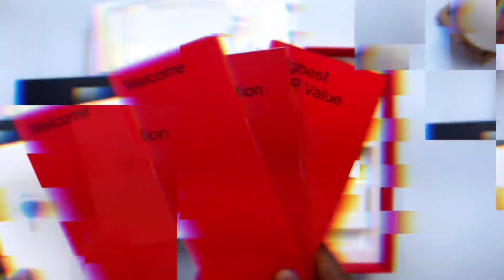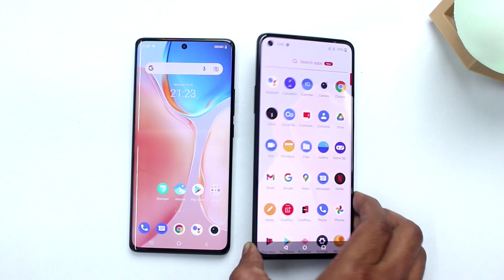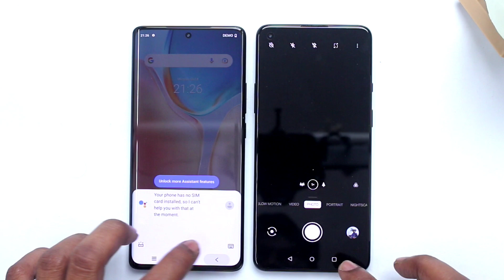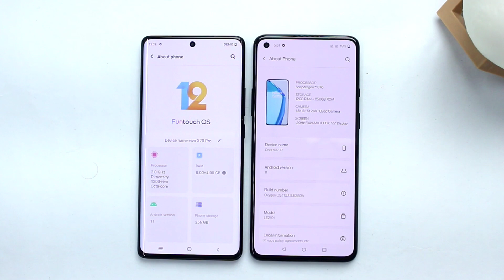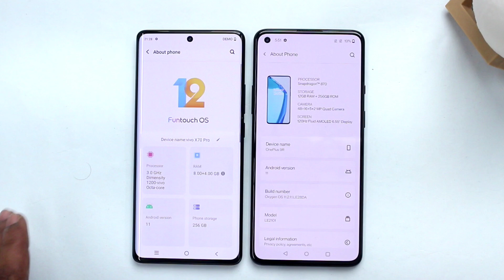Vivo X70 Pro vs Oneplus 9R | Flagship Comparison 🔥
Vivo X70 Pro
Oneplus 9R

vivo X70 Pro vs OnePlus 9R

vivo X70 Pro vs OnePlus 9

Vivo X70 Pro Hidden Features

Our Recommendations
*Best Smartphones under 15000*
realme 8i
realme Narzo 30
POCO M3 Pro
MOTO G40 Fusion
Redmi Note 10
POCO X3
*Best Smartphones under 10000*
POCO M3
Redmi 9 Power
Infinix Hot 10s
Micromax In 1
Moto G10 Power